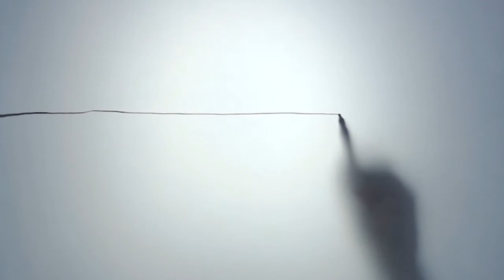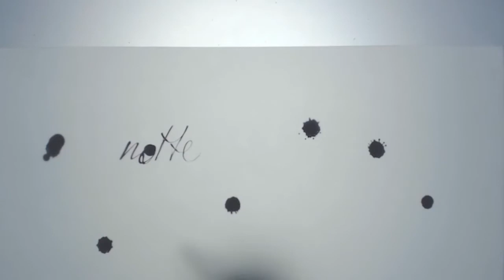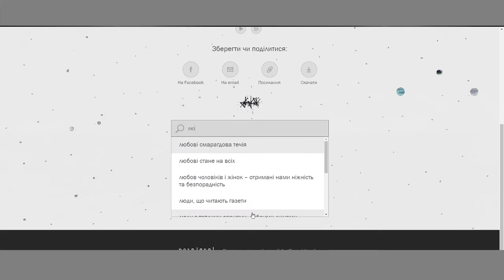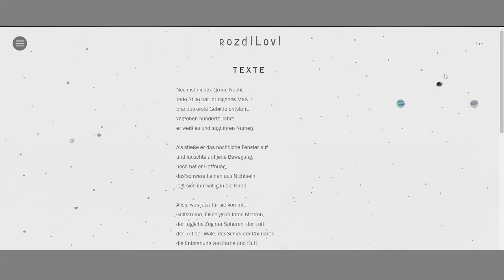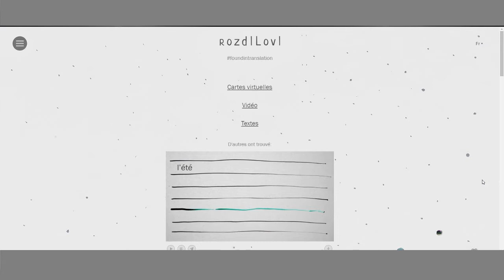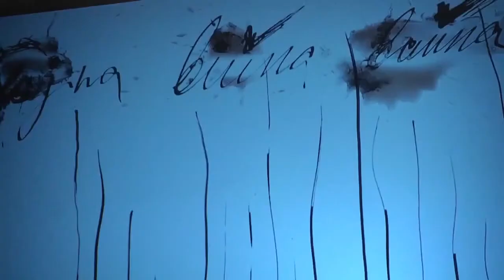роздІловІ. remember nothing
Артіст ток, присвячений відкриттю інсталяції в "Асортиментній кімнаті".
Оля Михайлюк, Саша Московчук - автори інсталяції
Олексій Мельничук - модератор
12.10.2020